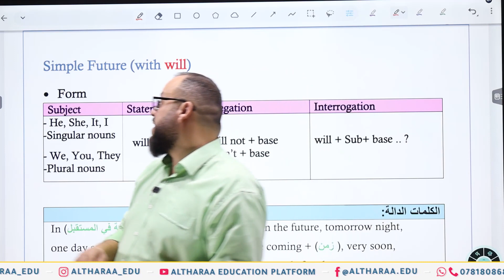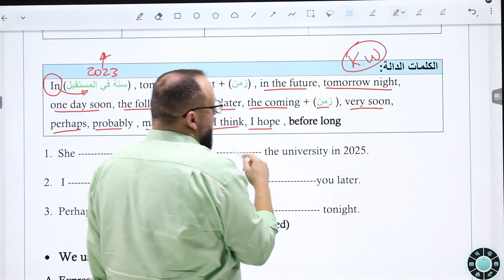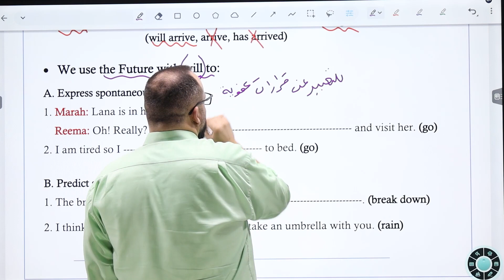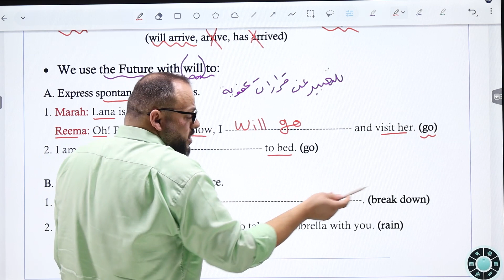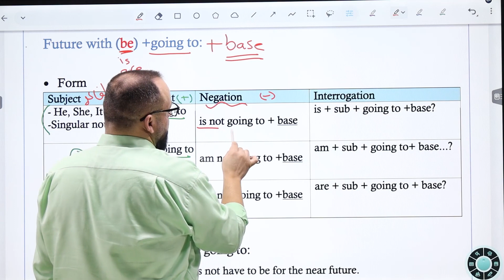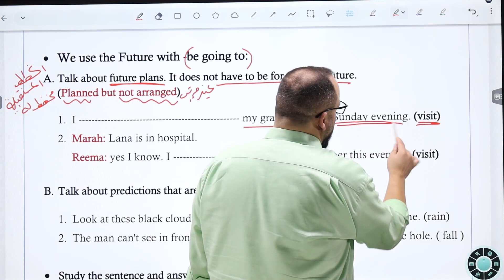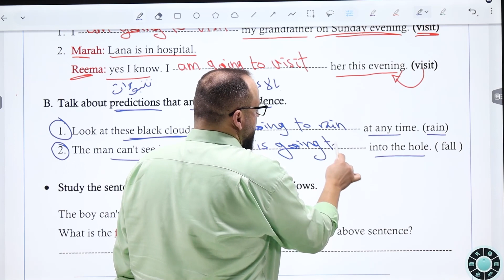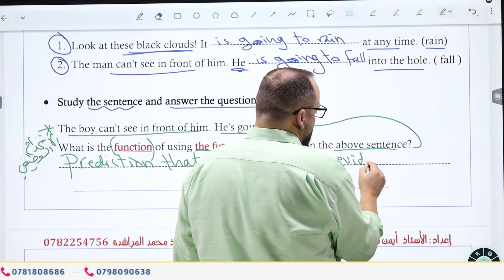Simple Future (With Will + be going to) أ. أيمن سعادة